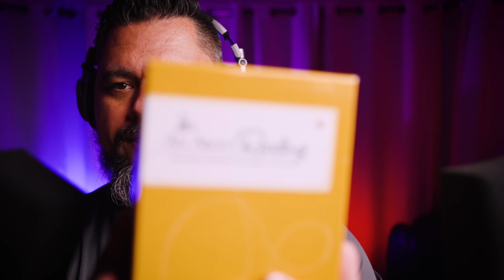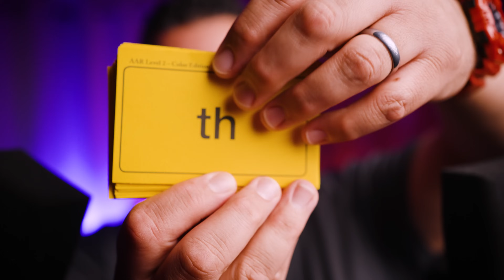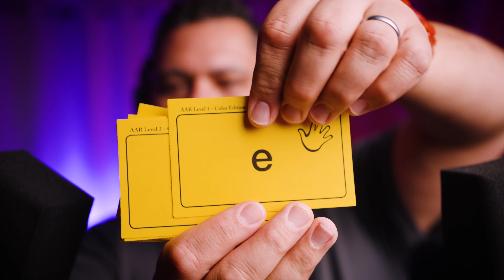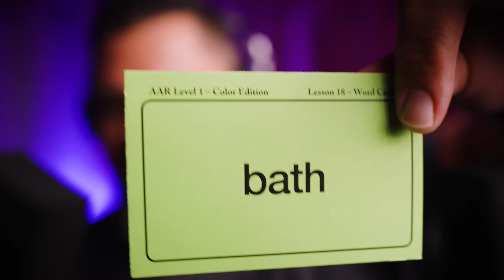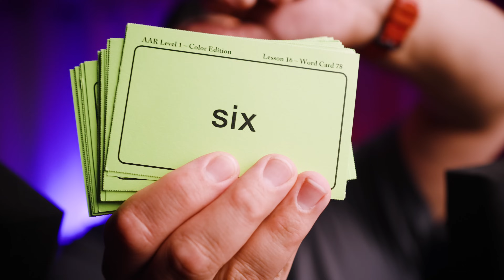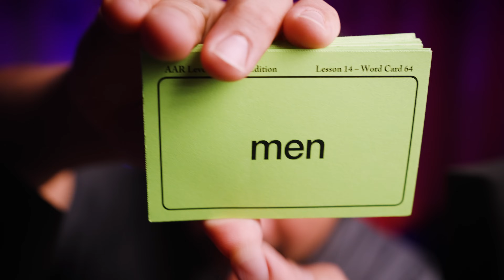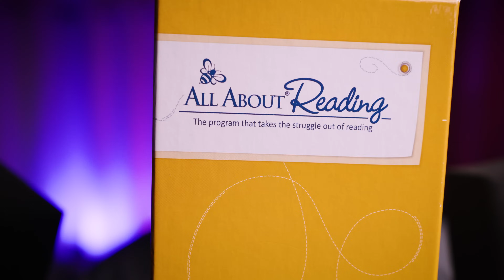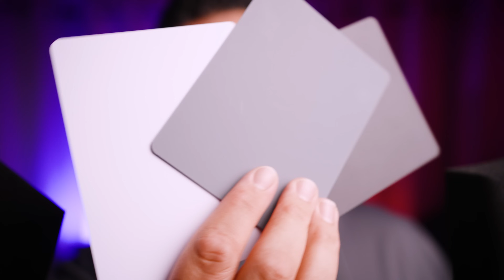This video will go viral because it's relaxing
Chill, Soft-Talking in the first half and then whispering, gentle ASMR triggers in the second half (for sleep)

Chill, Soft-Talking
00:00 Intro
01:36 Eating Pop Tarts (sorry about the crumbs)
12:01 Pokémon

For Sleep
12:52 Tapping
17:34 Phonogram Cards Review (5 year old reading lesson)
23:07 Word Cards Review
33:22 Ramble (Future Vid Plans + Shoutout to @asmr-sensei )
37:25 Sponsor (not really, but really)

slow tapping, asmr rambling, soft talking, mouth sounds and more.